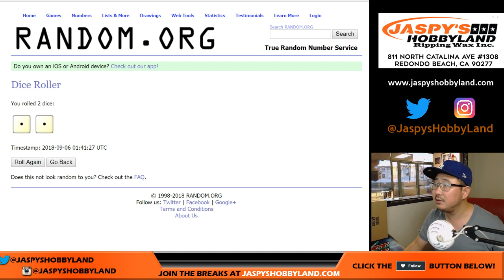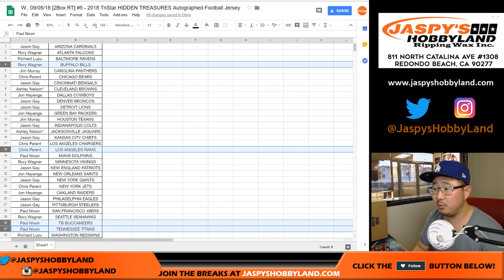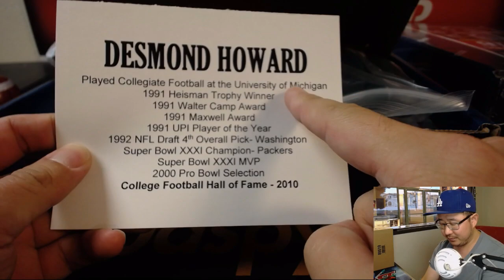W., 09/05/18 [2Box RT] #5 - 2018 TriStar HIDDEN TREASURES Autographed Football Jersey